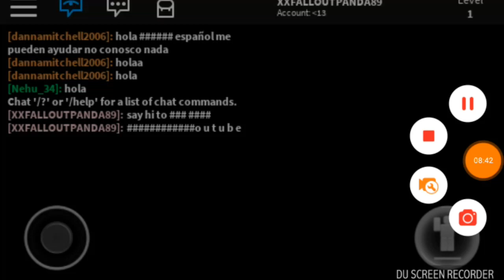ROBLOX: ZOMBIE DASH FEAT. BIG MAMA